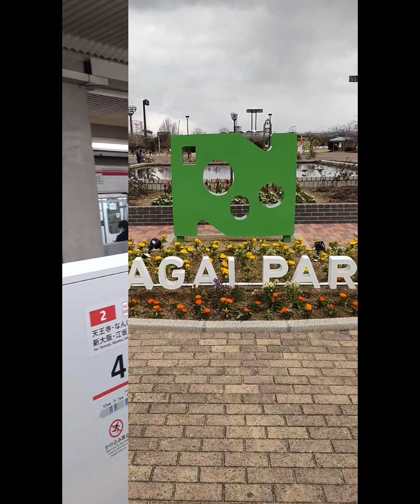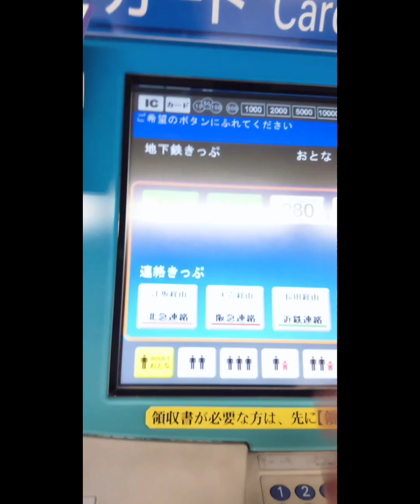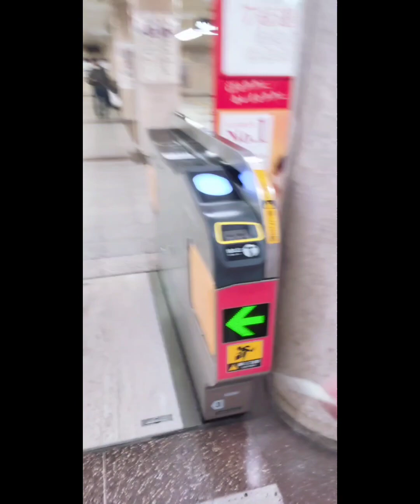Happy Valentine's Day everyone....but it's my check up.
February 14/2023...
Happy Valentine's Day everyone ❤️...but it's my check up. I hope and I wish everybody happy today.
It's for me always smile,even though have problems.
Love have so many different meaning...by loving your parents,friends, relatives, by loving our children's and grand childrens. That's what our God wants us LOVE one another.